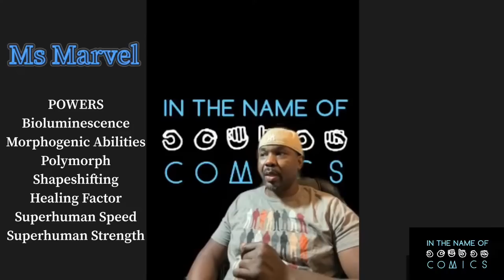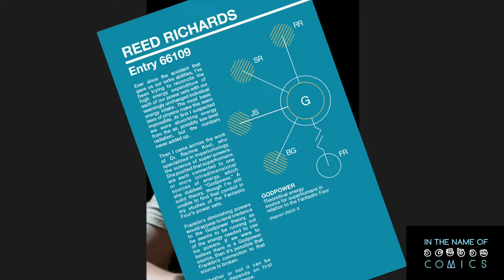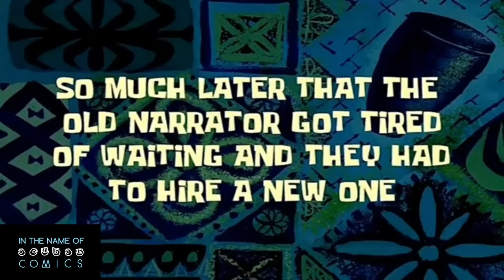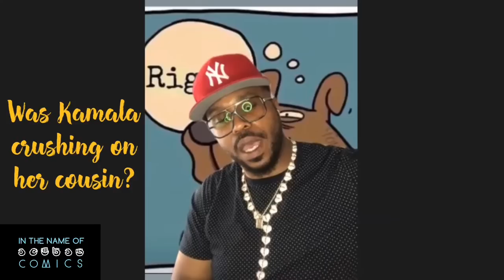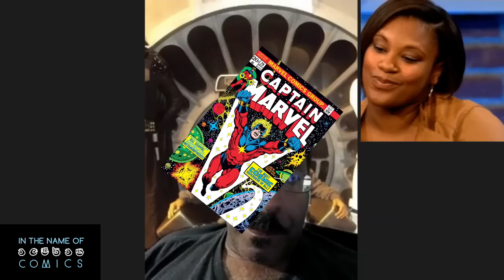Canon Talk (Ep 3): Are Kamala’s Ancestors and “Hard Light” From The Quantum Realm or The Moon?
A group of comic book aficionados and enthusiasts called “The High Council” discuss everything under sun about comic book canon established by all movies, TV shows and their comic book source material.

What’s up Canon Sensitives?!? The High Council’s back to talk about Ms. Marvel Episode 2 and the theories that light up in their minds! Is Kamala’s "Hard Light" power from The Quantum Realm, The Negative Zone or The Blue Area of The Moon? This giant sized question and more!